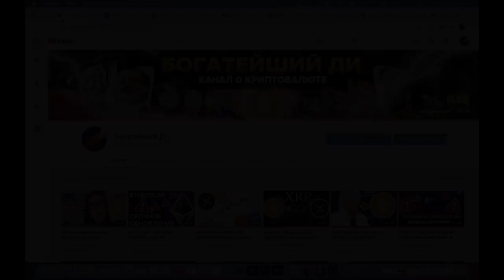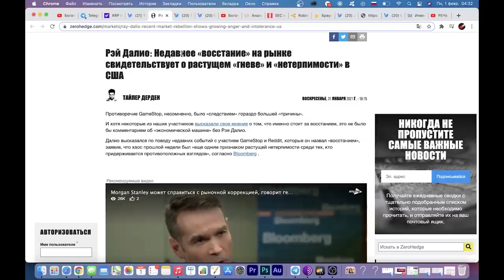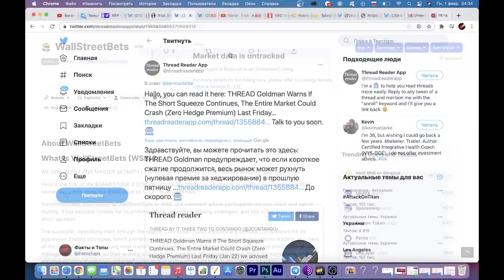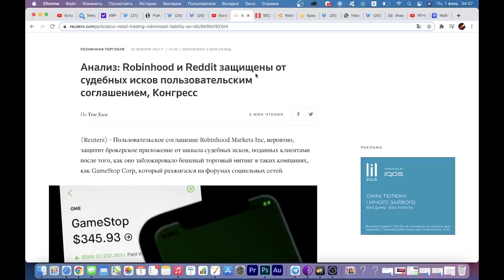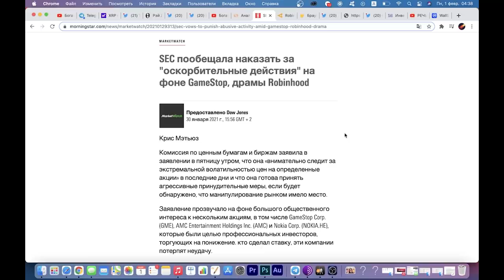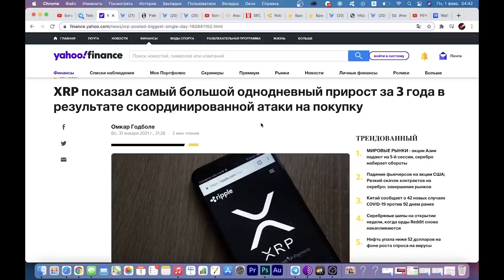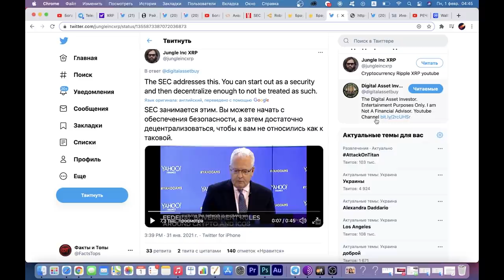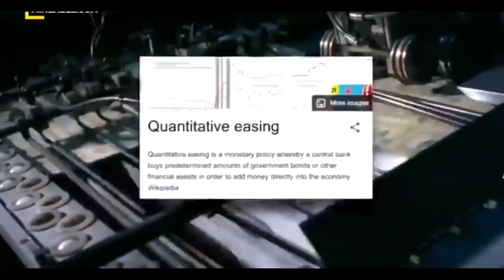RIPPLE XRP 200 000 ГОТОВЫ! ПАМП И ДАМП СЕГОДНЯ! Сквиз Серебро Черный Лебедь! Февраль Крайний Срок!